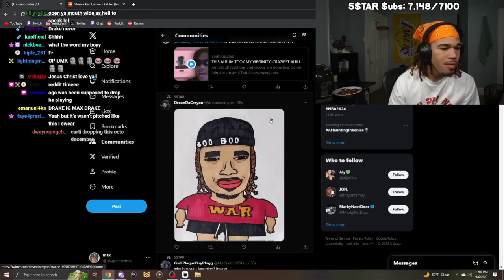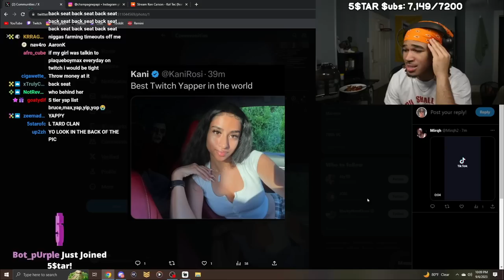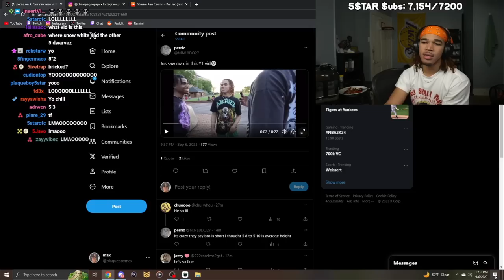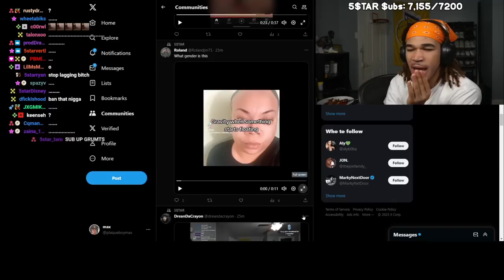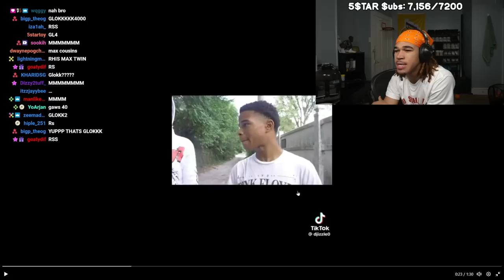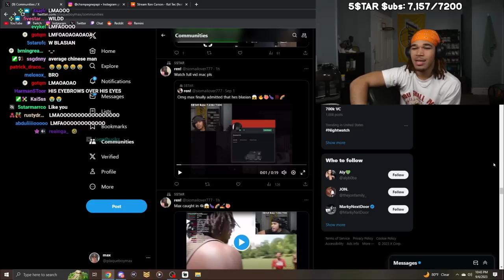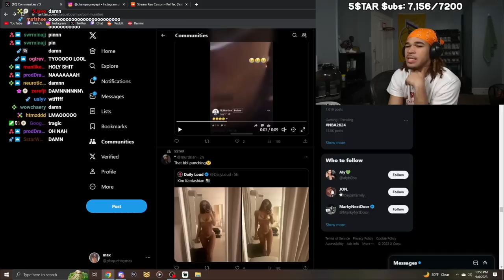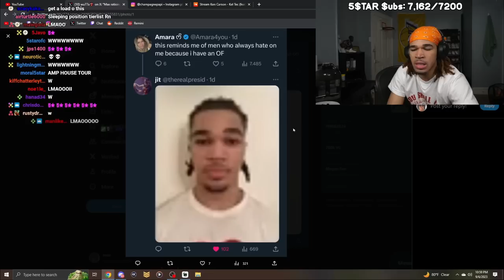plaqueboymax twitter community is funny